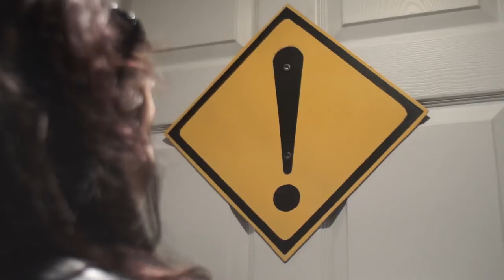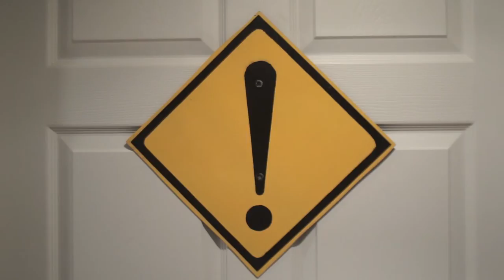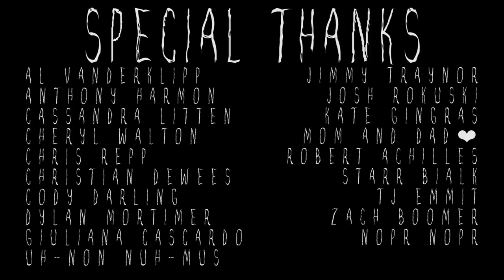Food (October Anthology #4)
Inspired by a Junji Ito creation

Starring:
Francesca Famularo
Brittney Reed
Dani Blanchette
Andrew Brandewie

Written/Directed by
Jeremy Medina

Special FX Makeup by
Dani Blanchette

A FingerPointSnap/TragicMagicSFX Production

Like the makeup? Consider helping Dani pay for school! Shit's expensive!

Shot on a Sony a6000